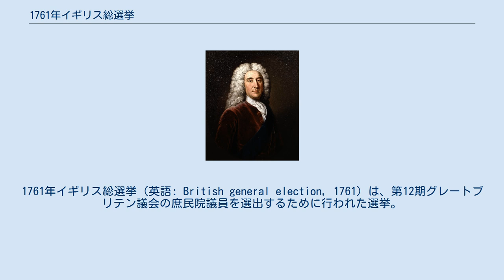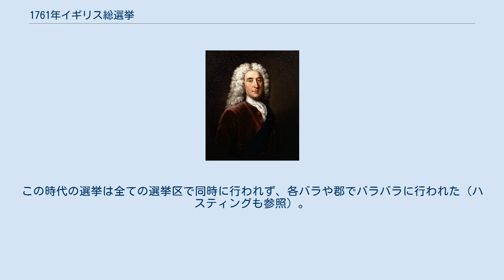1761年イギリス総選挙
トマス・ペラム＝ホリス
1761年イギリス総選挙（英語: British general election, 1761）は、第12期グレートブリテン議会の庶民院議員を選出するために行われた選挙。
 グレートブリテン議会は1707年にイングランド議会とスコットランド議会が合同したときに成立し、1761年の選挙はジョージ3世王が即位した後に行われた初めての選挙だった。
またジョージ3世がトーリー党の公職追放を解除した後の初めての選挙でもあった。
ジョージ3世は首相のニューカッスル公爵が公金をホイッグ党の選挙活動に流用することを防いだが、ニューカッスル公は代わりに私財を投じて安定多数を確保した。
 しかし、トーリー党の成員は公職追放が解除されたことにより出世に走る者が多く、また王への忠誠により積極的に政治に関わることはせずただ局勢に流されるだけの者が続出したためトーリー党の組織は瓦解し、目立った敵がいなくなったことでホイッグ党も団結を保つ必要がなくなり、ホイッグ党のイデオロギーだけでは内部分裂を覆うには足りなくなった。
このホイッグ党の分裂で政局は1770年まで不穏な状態が続いた。
 この選挙はイギリスの歴史の中で最も民主的でない選挙の1つであり、議席のうち無投票でなかったのは100議席程度だった。
 グレートブリテン議会が存在した全期間を通して、区割りが変更されることはなかった。
 総選挙は1761年3月25日から5月5日まで行われた。
この時代の選挙は全ての選挙区で同時に行われず、各バラや郡でバラバラに行われた（ハスティングも参照）。